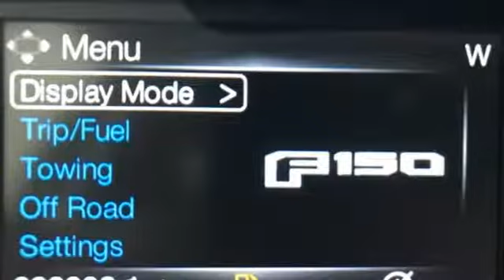New 2019 Ford F-150 Random Lake WI Plymouth, WI #8047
Year: 2019
Make: Ford
Model: F-150
Trim: XLT
Engine: 5.0L V8 Ti-VCT
Transmission: 10-Speed
Color: Black
Interior: Black
Stock #: 8047
VIN: 1FTEW1E53KKC23123
 Price includes: All rebates and incentives included in price all tax, title, license and fees are not included $750 - Bonus Customer Cash. Exp. 01/02/2019, $1,250 - Retail Customer Cash. Exp. 01/02/2019, $500 - Ford Credit Retail Bonus Customer Cash. Exp. 01/02/2019